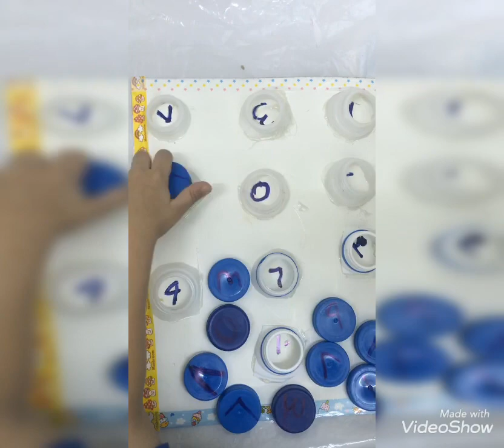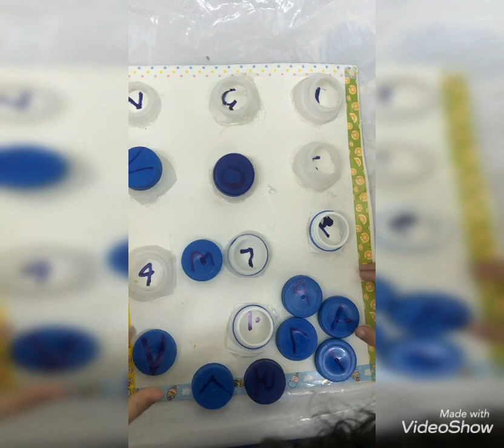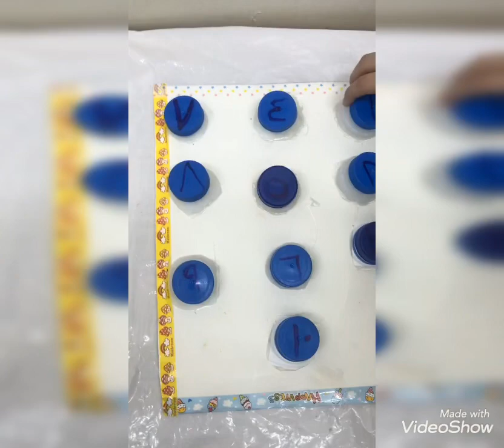العاب_منتسوري تعليم الأطفال الأرقام والحروف عن طريق اللعب للاطفال أقل من ٤ سنوات